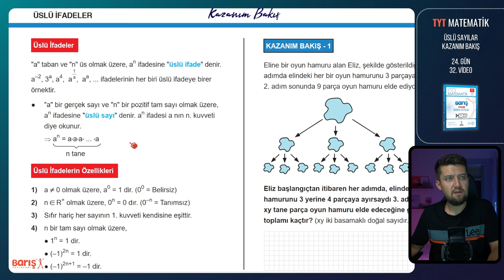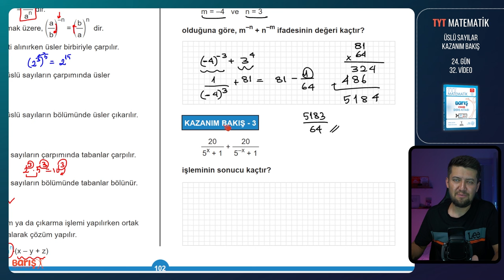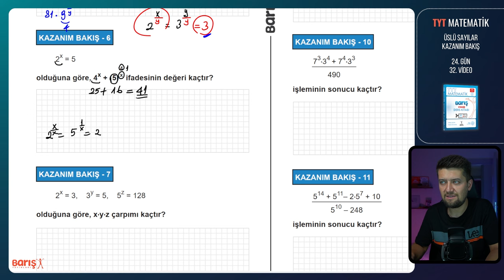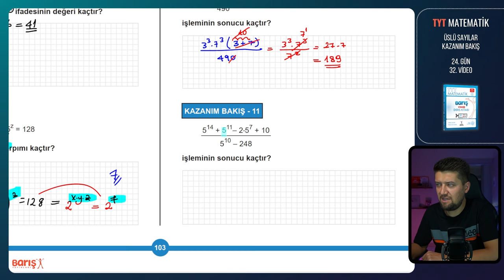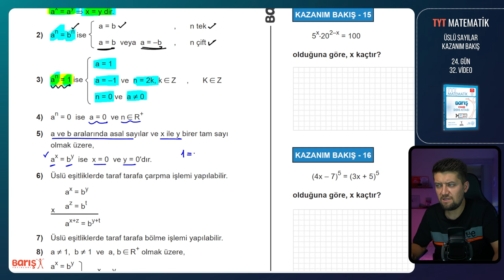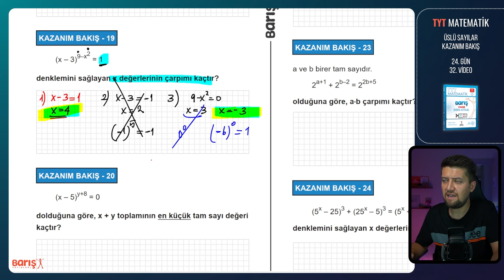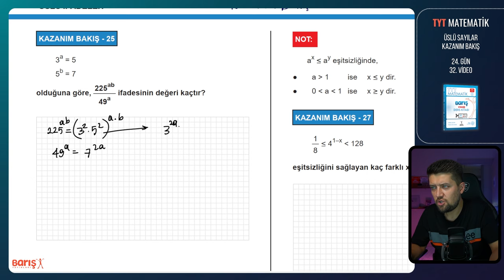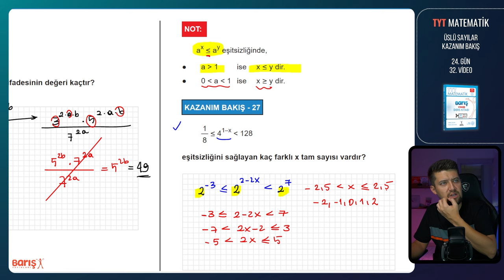Üslü İfadeler - KAZANIM BAKIŞ | TYT Matematik Kampı 24. Gün 32. Video | Barış Yayınları